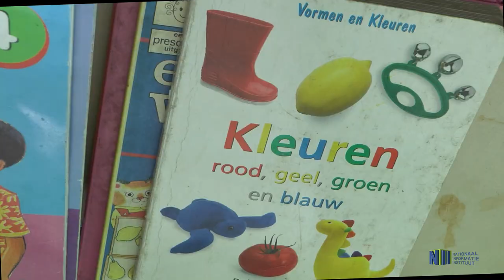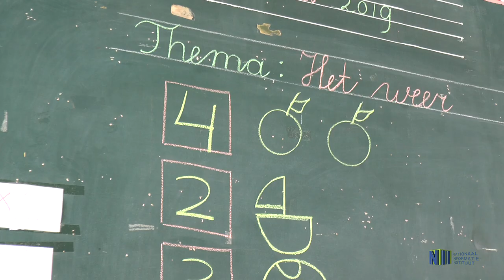VROEGE STIMULATIE VOOR DOVEN EN SLECHTHORENDE KINDEREN